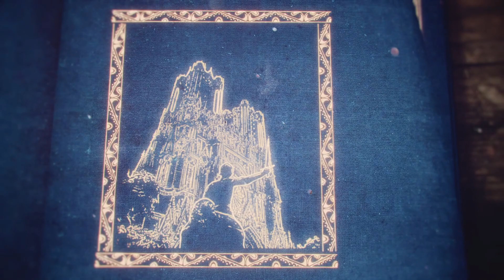Age of Empires 4 (EP 44) - Rückeroberung der Normandie Part 1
Zunächst müssen wir ein anständiges Lager bauen. Diese Holzpalisaden sind erbärmlich, Stein muss her. Leider sind die Gegner da anderer Meinung und versuchen an allen Ecken unser Bauvorhaben zu stören.